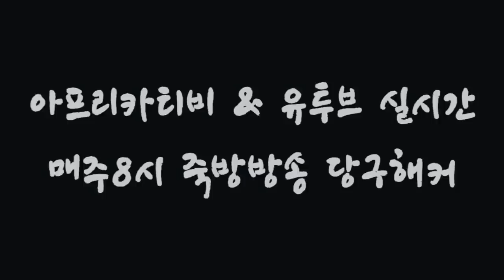[죽빵전문 땡Q방송 당구해커] 2018.11.02 - 2.5부 금요일 3교시